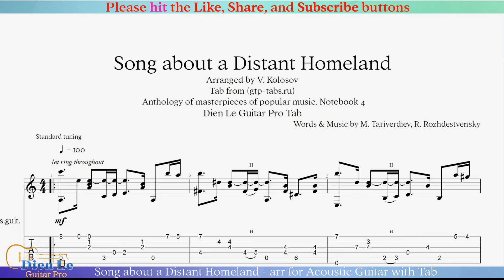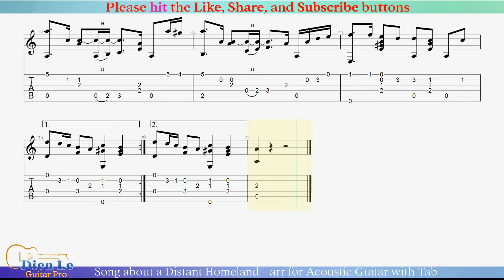Song about a Distant Homeland - arr for Acoustic Guitar with Tab